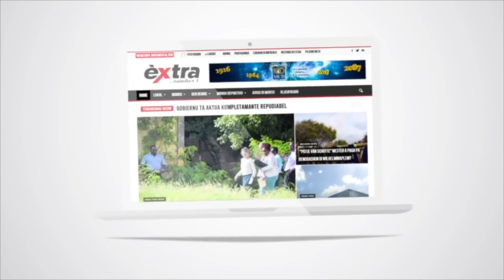Mai Yeta den Adrei di EXTRA 16 November 2018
Anto tin un asuntu di personanan ku ta ofresé  turistanan supstansia prohibí

Segun Mai Yeta,  hospital nobo lo bai krea posibilidat di empleo, pero tantu e siudadanonan ku mester di un trabou i gobièrnu mester ta serio pa esaki bira un realidat.

Un biaha mas asuntu di 'Red tape' a traha riba Mai Yeta su nervio.